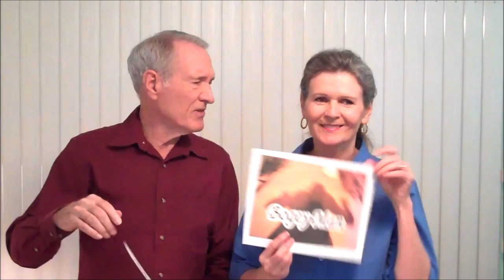Bogey Man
Judge not was for Israel under the law. Under the Holy Spirit we shall judge angels.
Constantine (1st) beast compiled 50 bibles, legalized Christianity and set up the false prophet (pope). King James (2nd) beast, born 6/1566, 6th of Scotland, authorized a bible in 1611 that now has 66 books to control people with, an image of God's word they make to speak (the bible says). By having faith in this idol, they break the new covenant of having faith in the Living Christ through the Holy Spirit, who is the true word of God. The bible is only history and has no authority.